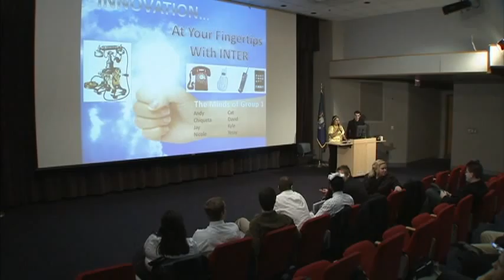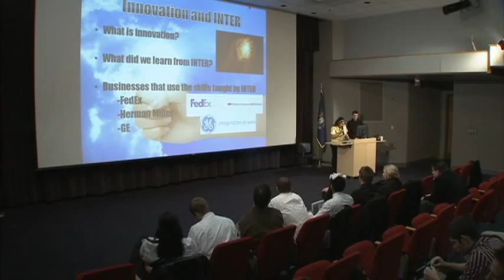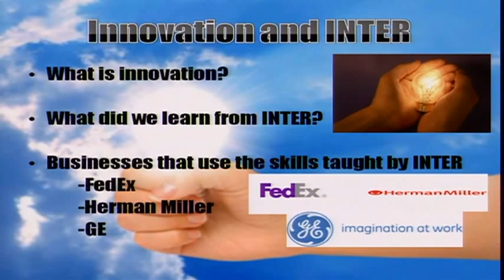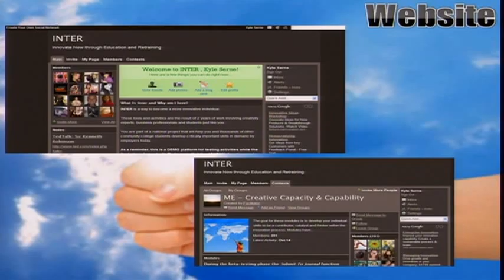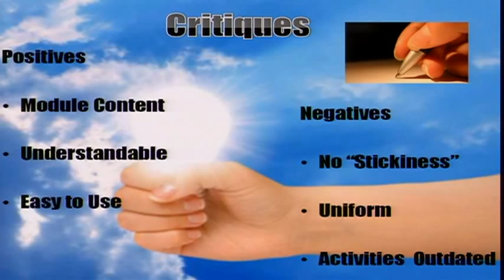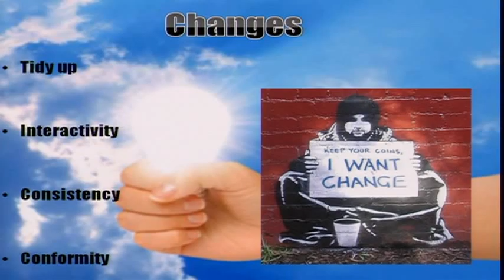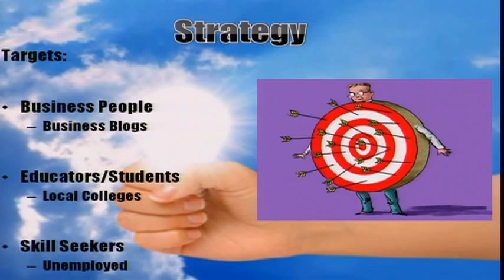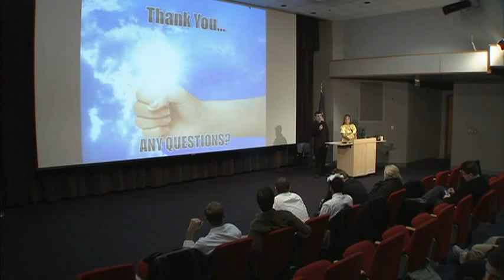Innovation Inter Review 4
Felix Pereiro's Marketing students review GRCC's Innovation Curriculum site.